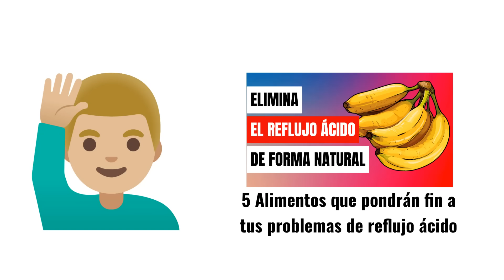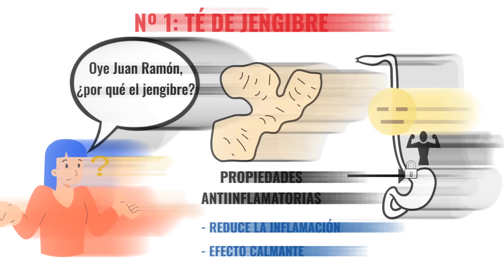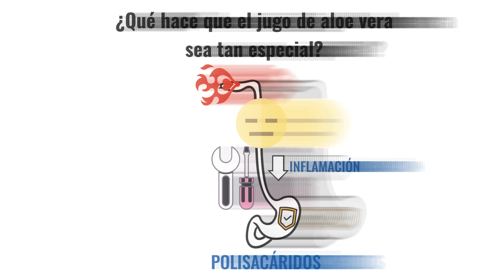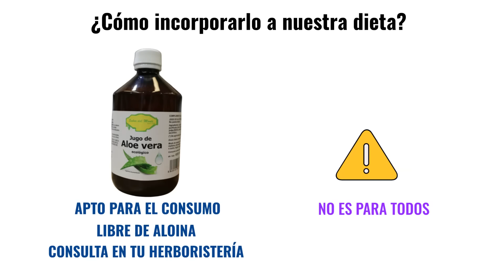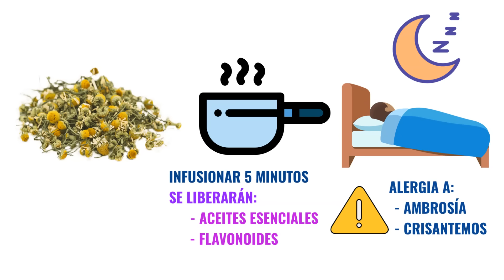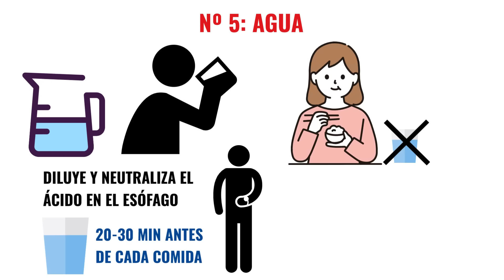5 Mejores Bebidas Para Poner Fin al Reflujo Ácido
¿Sufres de reflujo ácido? Descubre en este vídeo las 5 mejores bebidas que te ayudarán a aliviar los síntomas de forma natural. Desde el té de jengibre hasta el agua simple, exploramos cómo cada bebida puede contribuir a tu bienestar digestivo.

👉En este vídeo, te explicamos:
▪ Los beneficios del té de jengibre, jugo de aloe vera, té de manzanilla, leche de almendras y agua.
▪ Consejos prácticos sobre cómo y cuándo consumir estas bebidas para maximizar sus efectos.
▪ La importancia de consultar con un profesional de la salud antes de hacer cambios en tu dieta.
▪ No olvides ver también nuestro vídeo anterior, "5 Alimentos que pondrán fin a tus problemas de reflujo ácido", para obtener una guía completa sobre cómo manejar el reflujo ácido a través de tu dieta.

DESCARGO DE RESPONSABILIDAD: El material compartido en este canal está diseñado exclusivamente para uso educativo. Como la situación de cada persona puede variar, se recomienda obtener orientación personalizada de su médico o profesional de la salud.
AVISO LEGAL: esta descripción y/o los comentarios, pueden contener enlaces de afiliado de Amazon, lo que significa que si compras a través de esos enlaces de afiliado, podríamos recibir una comisión que no tiene ningún coste adicional para ti. Las recomendaciones que encuentres o veas en la descripción o en el vídeo son independientes y objetivas y no están influenciadas por esta comisión. Los precios (si los mostráramos o dijéramos) y la disponibilidad real puede ser diferentes a los que veas aquí.